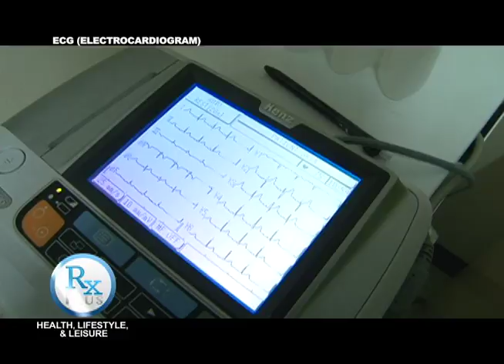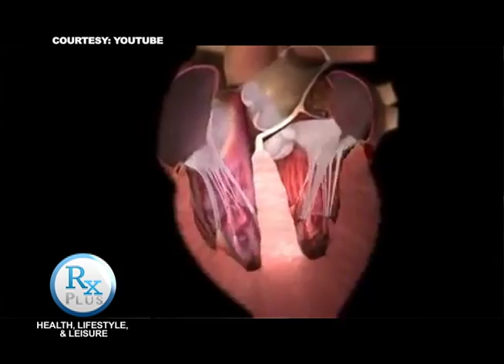RX PLUS - RXPLAINED; ELECTROCARDIOGRAM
Guard your heart.

This video aired last May 07 2016, 8 am at ABS-CBN Sports and Action, Channel 23.